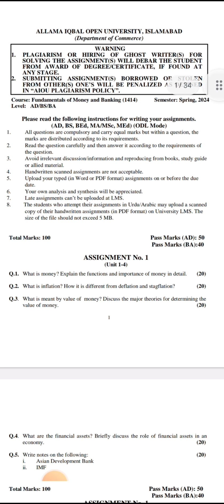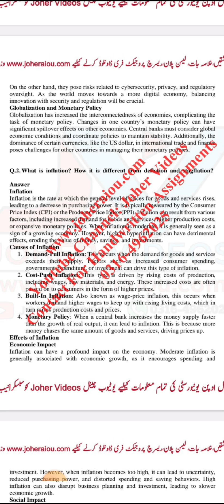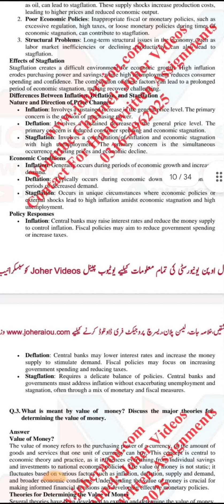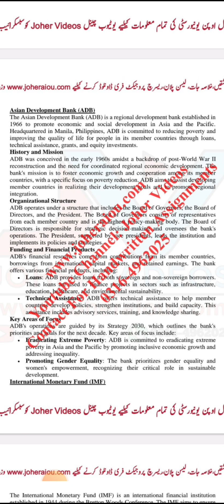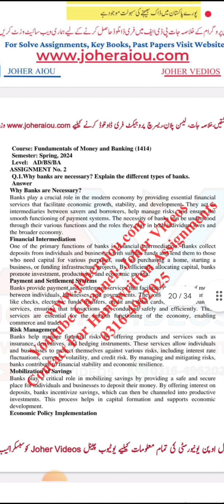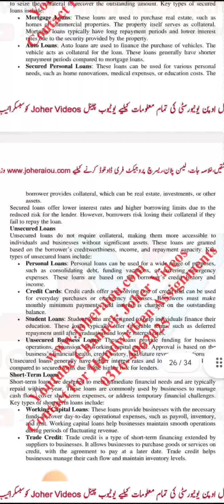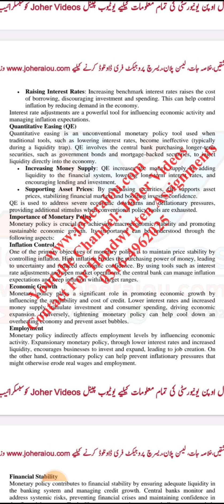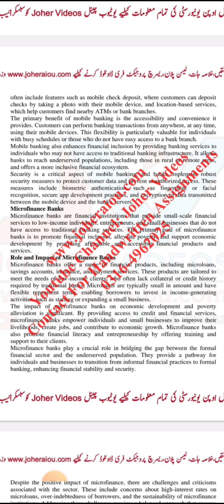Aiou code 1414 fundamentals of Money and Banking solve assignment Semester Spring 2024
Aiou code 1414 fundamentals of Money and Banking solve assignment Semester Spring 2024 AIOU Class B.com A.D.C BS code 1414 course fundamentals of Money and Banking solve assignment number one number two Semester Spring 2024